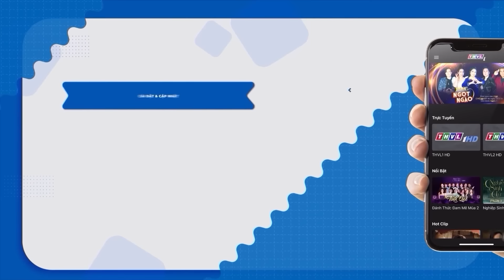KÌM LÒNG KHÔNG ĐẶNG ông chủ ÔM CHẦM lấy cô người ở XINH ĐẸP | PHIM TÂM LÝ XÃ HỘI VIỆT NAM HAY NHẤT